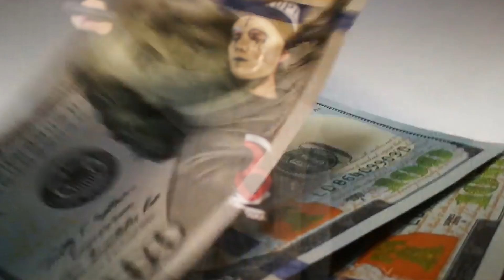Climax Featuring Colorz - Dye Pack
A song from my album "AntiSocial Butterfly"
Beat produced by Climax
Video Production by Climax (HalfBakedHippie Music)
Mixed & Mastered by Climax